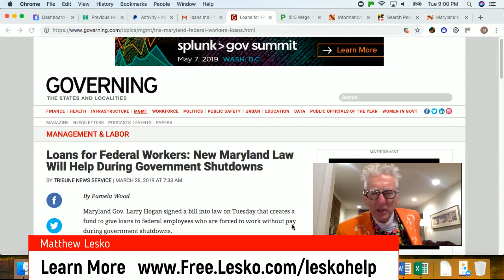Check Out ZERO 0% Interest Loans For Living Expenses From Your State